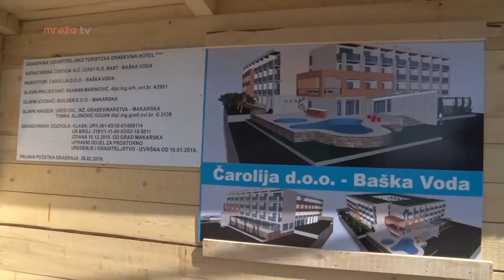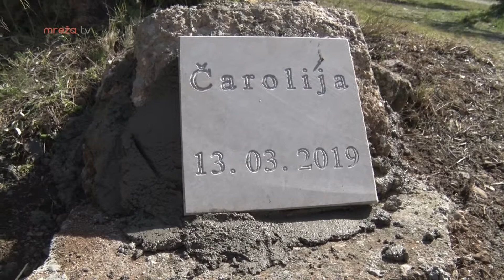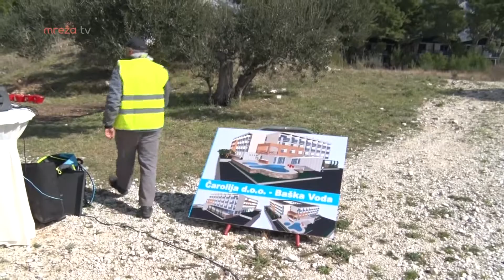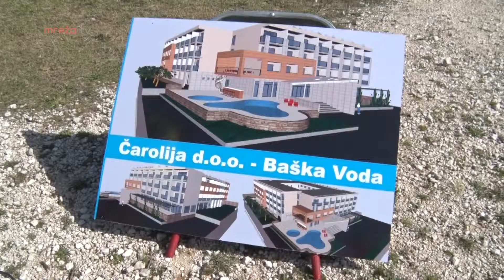ČAROLIJA U BAŠKOJ VODI 14.03.2019.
ĆAROLIJA U BAŠKOJ VODI   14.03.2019.
MrežaTV